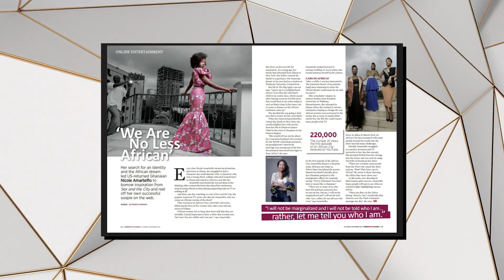Meekono Fireside Chat: Senanu Arkutu | DAAR Living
We chat with Senanu Arkutu, Founder and Director of Ghanaian-based interior styling brand, DAAR Living, starting from her diverse background growing up and working in different parts of Africa, her career in Sexual & Reproductive Health with the UN and other organisations and the big move to Interior Styling.

An African City: we discuss her work on the iconic web series ‘An African City’ and how that production brought together some of the foremost creatives in Ghana, that put contemporary African fashion, culture and design on the map.

Africanising Home Décor and Representing African Artisanal Products to create value: we touch on the need to showcase African design in settings that reflect their true value, and our desire to see African artisans thrive.

Working with Artisans: We compare notes on the challenges of influencing makers on key issues like pricing.

Senanu shares how the Ghanaian and the global design space has evolved over the last 10 years and where African design fits into that broader picture. We agree on how African design pieces fit into many design styles (Mid Century Modern, Boho Chic, Modernist, Desert Chic), and how you can watch TV without catching a glimpse of African design.

Get some design inspiration from DAAR Living on Instagram and Facebook.

Image credits: DAAR Living, An African City Ltd, Blueprint Africa, Pinterest, Netflix, Variety, AfroThreads, Kente Kingdom, Yevu, Adanmowase Ecotourism, Getty Images, Domino, Andrew Bannis/The Telegraph, 3rd Culture Project, Apartment Theory, Le Blog Deco de MLC, Paris Design Week, Wisteria, InteriorDec, Bespoke Bunny, Design MIX Furniture, Decor, Dwell Beautiful, Fibre Design, Planet Deco, San Junipero Textile, The Interiors Addict, TJ Vann Art, Urban Stax, Valeri Davis, Vogue Mokun, La Mauvaise Reputation, Morissey Fabric, The Italian Bark.